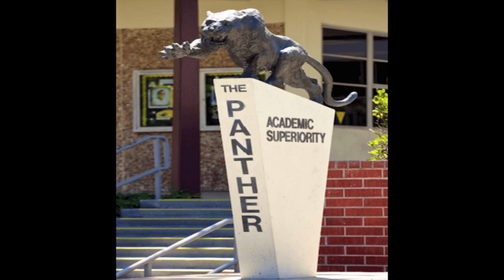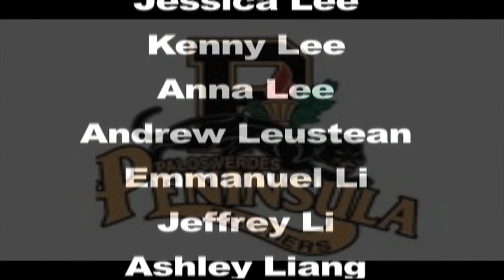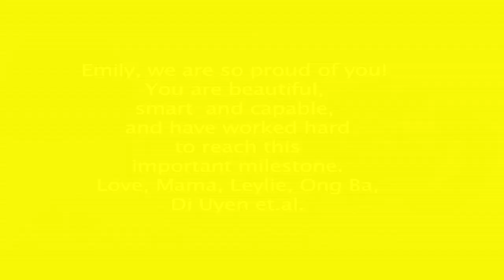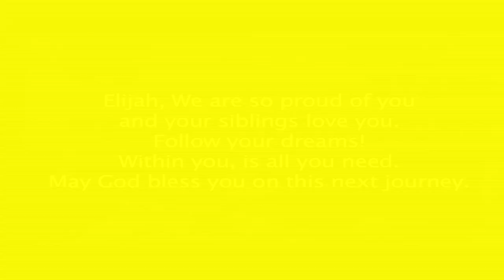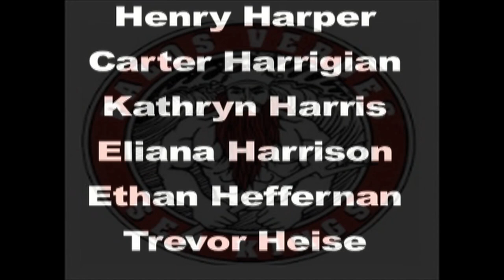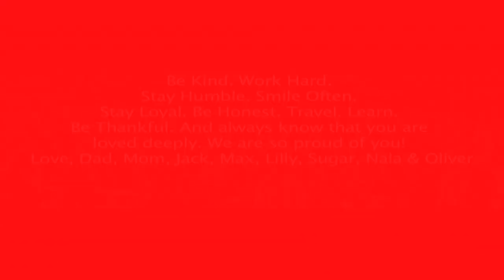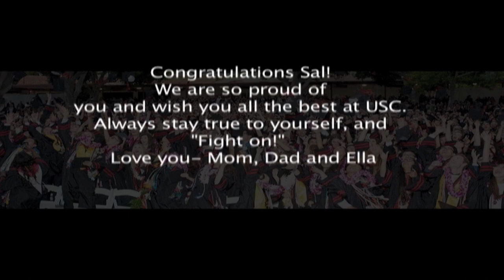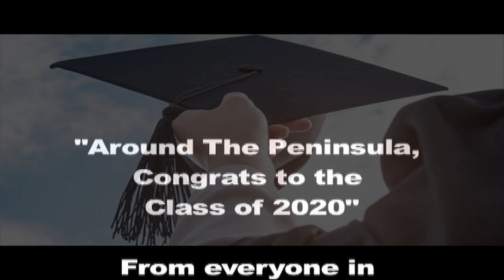CLASS OF 2020 (PVPUSD)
RPV honors those graduating from the PVPUSD ( Peninsula High, PV High, Rancho Del Mar)